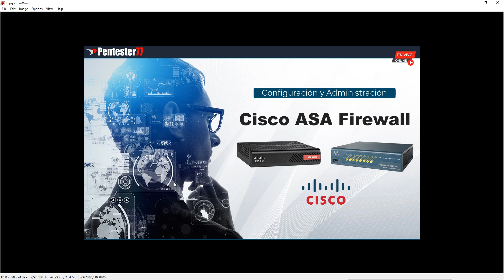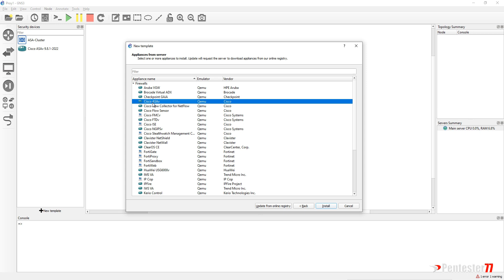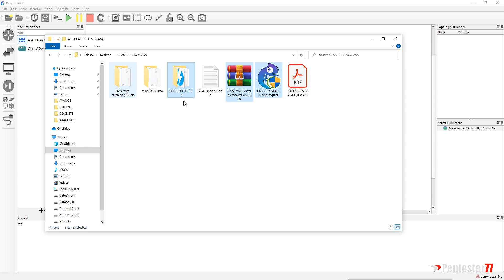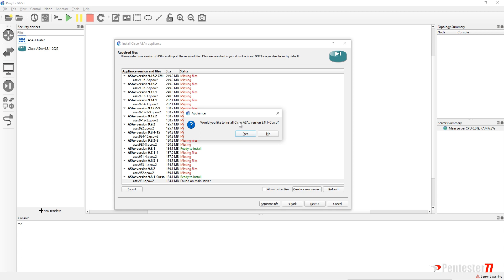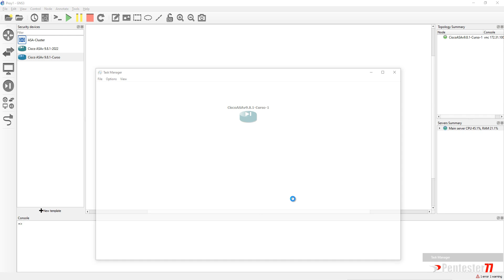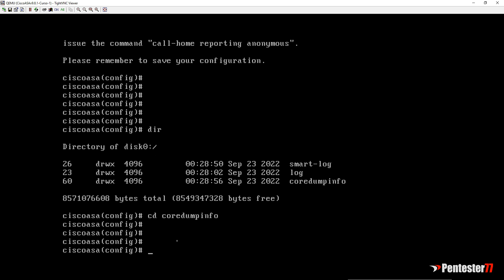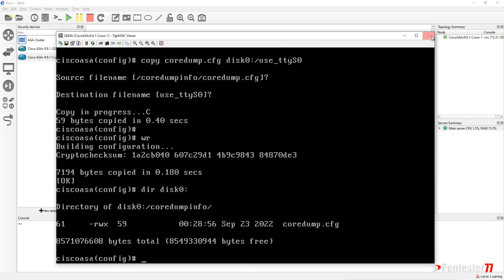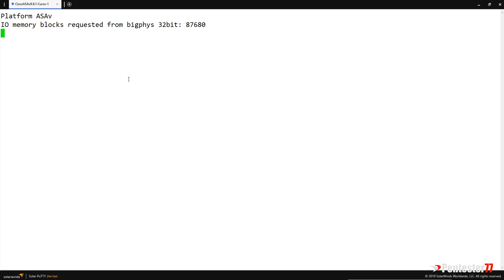CISCO ASA FIREWALL - INSTALAR EN GNS3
Pentester77 - Capacitación Profesional